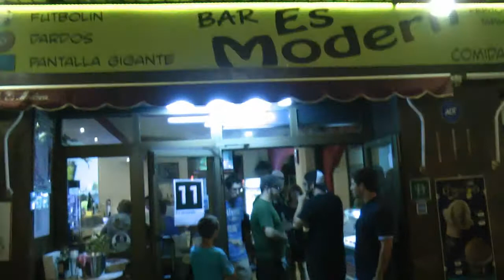Gaizka Taro en el Art Nit de la Villa de Campos Mallorca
El gran fotógrafo de moda Gaizka Taro visito el Art Nit de Campos, hablamos con él y nos conto que expone hasta final de mes los fines de semana en Montuiri.
Jóse (ELCAMARONIN)
The great fashion photographer Taro Gaizka visited the Art Nit de Campos, talked with him and told us that exposes month until the end of the weekend Montuiri.
Best you see..Glad I have.
Jóse (ELCAMARONIN)